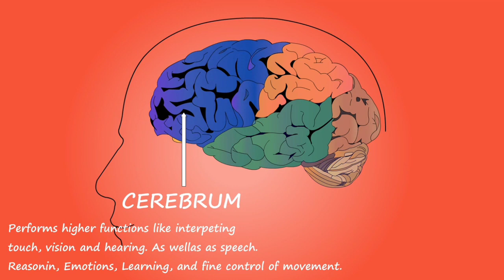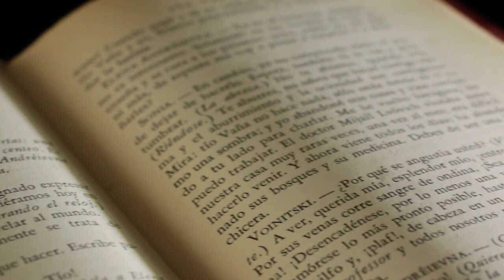_ «LA LECTURA ¡RÁPIDA!» _ _ PRIMERA PARTE. _ 'TÉCNICAS y ESTRATEGIAS'.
Hoy comenzaremos este  IMPORTANTE PROYECTO ... que nos Facilitará nuestra LECTURA.

Pues...

La LECTURA... es un  PRINCIPIO CULTURAL _ que nos BENEFICIARÁ ¡MUCHO!.

Veamos...

En nuestro 'IR y VENIR' _ en la VIDA... debemos Aprender ciertas  TÉCNICAS METODOLÓGICAS  _ para Irnos SUPERANDO cada día.

Esto INDICA... que debemos ESFORZARNOS ¡MUCHO!... que es, en  TIEMPO, PACIENCIA y PERSEVERANCIA  que Ocuparemos _ Mediante vayamos AVANZANDO.

Esta... solo es una  INTRODUCCIÓN  al CURSO _ que Comenzaremos el MIÉRCOLES 7 de Diciembre.

Este es... nuestro PRIMER INTERÉS PRINCIPAL _ la  LECTURA VELOZ'... para SENTAR las BASES _ de Todos nuestros ESTUDIOS, que llevaremos a cabo... a Partir del año 2023.